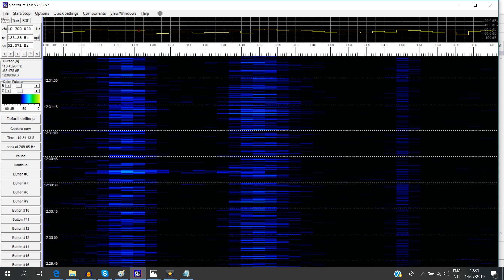14 juli 2019 1232 B♭ C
14 juli 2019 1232 B♭ C